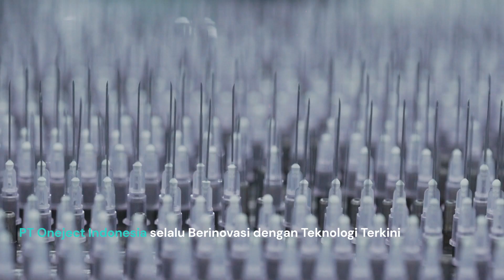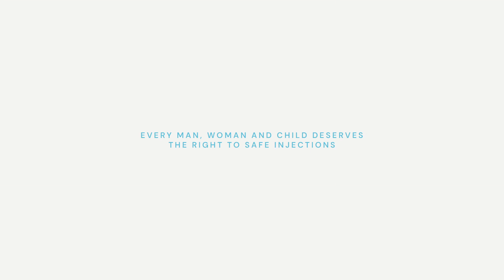PT Oneject Indonesia - Pabrik Alat Suntik Pintar Smart Syringe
PT Oneject Indonesia adalah pabrikan lokal alat kesehatan, dengan produk unggulannya Alat Suntik Sekali Pakai (Auto Disable Syringe) di Indonesia yang mengedepankan kenyamanan untuk setiap pasien dan keamanan bagi tenaga medis.

Sebagai satu-satunya pabrik yang memproduksi Smart Syringe di indonesia,
PT Oneject Indonesia selalu mengedepankan penyerapan tenaga kerja lokal dan penggunaan bahan baku yang tersedia di Indonesia sehingga memperoleh Tingkat Komponen Dalam Negeri (TKDN) di atas 60%, demi ikut serta dalam memajukan perekonomian domestik di Indonesia.

PT Oneject Indonesia juga selalu memastikan bahwa setiap alat suntik yang diproduksi telah memiliki tingkat keamanan yang tinggi dimulai dari seleksi material  yang ketat hingga proses produksi dengan standard internasional ISO dan WHO.